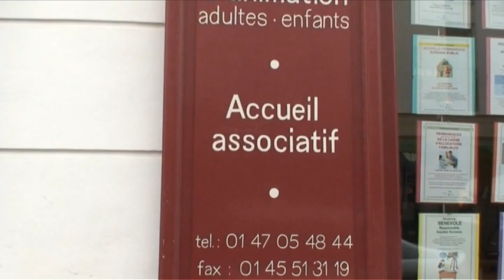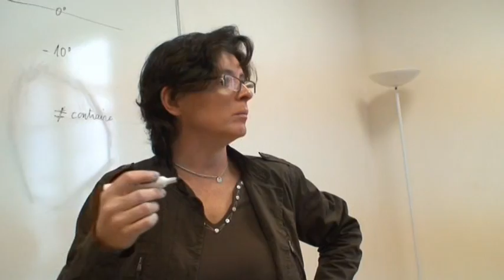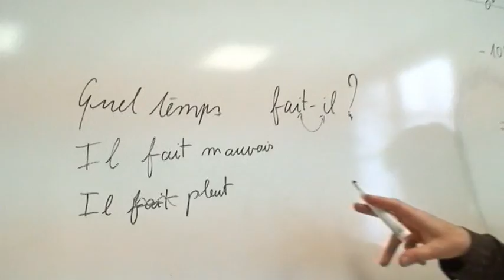Inter7, un coeur qui bat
Vidéo de présentation de l'association Inter7 située à Paris dans le 7ème arrondissement. Filmé et monté par Jean-Claude Desruelles, Générique de Charles-Antoine Hennegrave